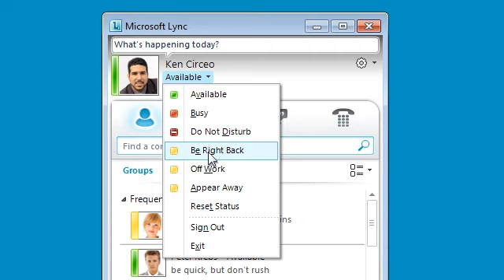Microsoft Lync 2010 - Change Your Status